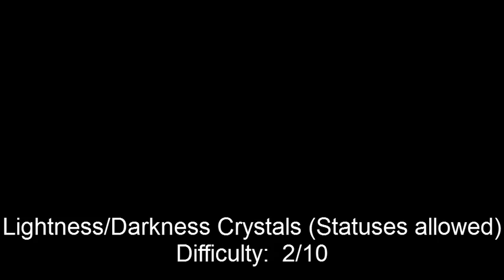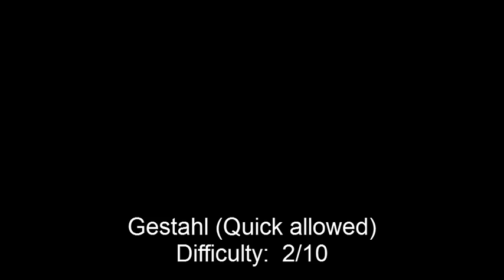Global Boss Challenge (no commentary)